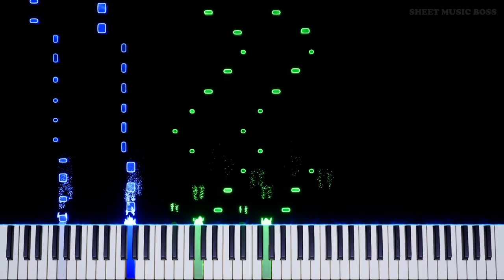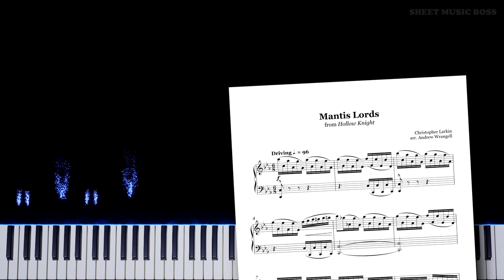Mantis Lords (from Hollow Knight) - Piano Tutorial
⚔ Just a little ghost playing Frisbee with three big bugs. 💿

Learn how to play Mantis Lords (from Hollow Knight) by Christopher Larkin on piano with this Synthesia piano tutorial! Please enjoy!

ChristopherLarkin wrote the MantisLords theme as part of the amazing HollowKnight soundtrack.

This piano arrangement of Mantis Lords (from Hollow Knight) is fantastic to play! You can learn it with our SheetMusicBoss Synthesia PianoTutorial or from our official Sheet Music Boss sheet music at the top of the description!